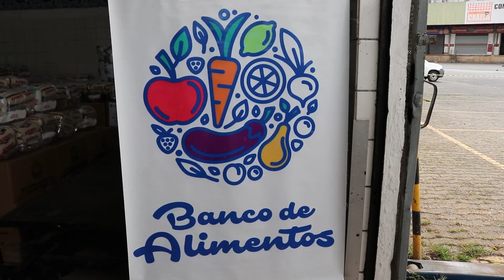COPA SANTO ANDRÉ E O FUNDO SOCIAL DA CIDADE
Hoje Tvila Sports acompanhou a doação das Cestas básicas arrecadadas com a inscrição da Copa Santo André  para serem distribuídas pelo Fundo Social às entidades cadastradas

REPÓRTER: MARCELO MENDEZ
CÂMERA: GABRIEL GOMES
EDIÇÃO: ERICK VALÉRIO
SUPERVISÃO: LUIZ ROBERTO